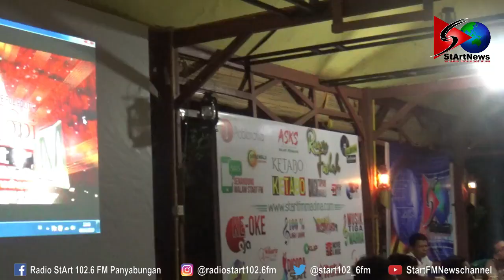IRWANSYAH - "Di Dunia Tidak Ada 'Superman', yang Perlu Diciptakan Adalah Membangun Superteam"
StArt FM Sebagai Media yang bertujuan mengedukasi dan menginspirasi, mempersembahkan program forum diskusi dalam menemukan solusi bertajuk NGOPI disetiap permasalahan yang sedang hangat diperbincangkan di Madina.